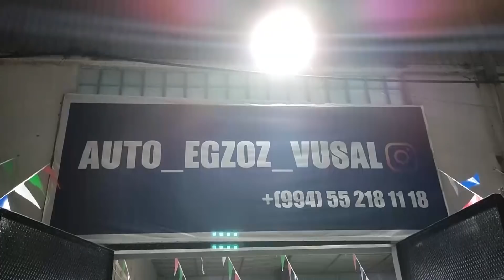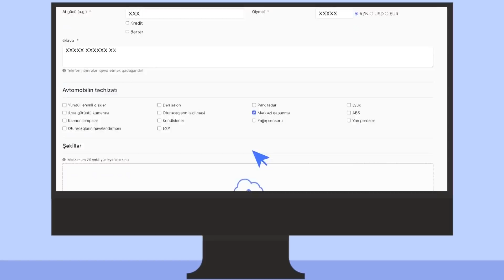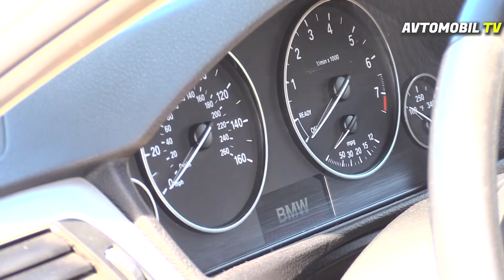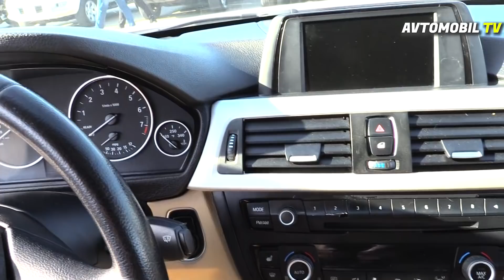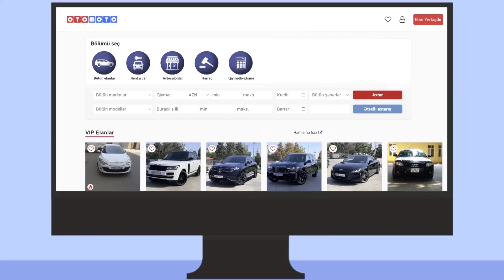Maşın Bazarı Bakı "Seçmə Avtomobillər" YENİ ÇƏKİLİŞ Noyabr 2021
Elvin Hüseynov təqdimatında Bakı Badamdar Avtomobil satış mərkəzindən olan YENİ ÇƏKİLİŞ  - Noyabr ayı üçün qiymətlər
Bizim komanda hər həftə ölkə ərazisindəki maşın bazarlarında sizə xidmət göstərir
Azerbeycanda Araba Fiyatları
Azerbaycan Oto Pazari
Azerbeycandan Araba Almak